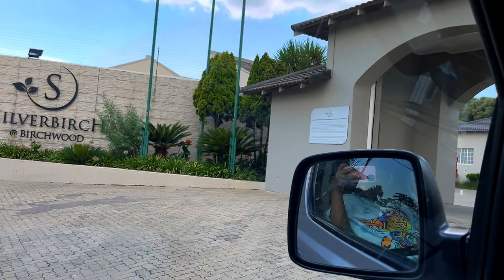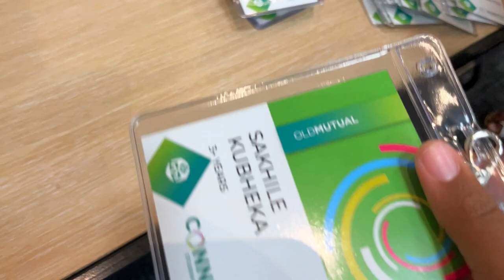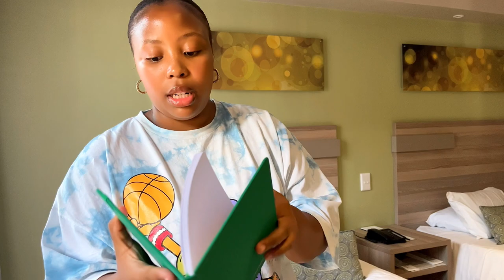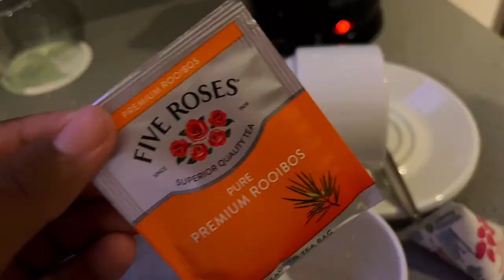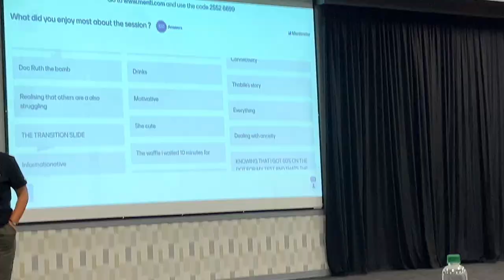VLOG: Spend The Weekend With Me| Scholarship Camp| Sakhile_Kay